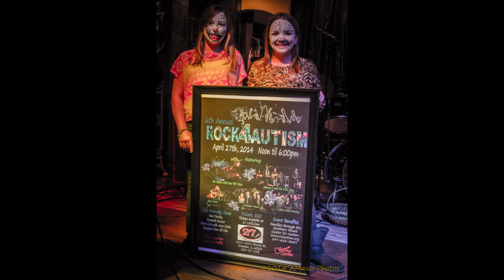Rock4Autism 2014 Mr. Blotto China Cat Sunflower Any Kind of Lover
Rock4Autism 2014 Mr. Blotto China Cat Sunflower into Any Kind of Lover

Photos by Alex Mason